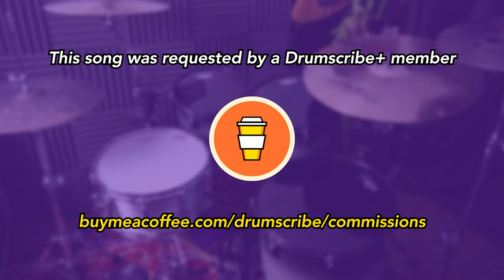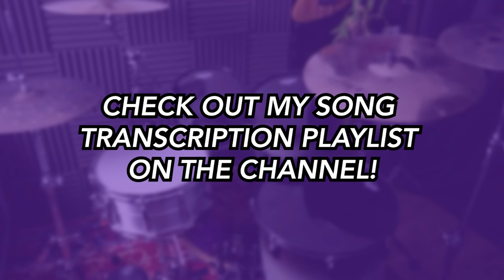Devil In A New Dress - Kanye West & Rick Ross | DRUM SCORE Sheet Music Play-Along | DRUMSCRIBE